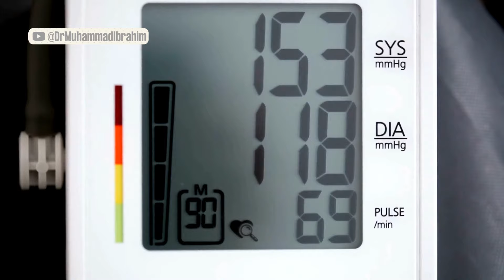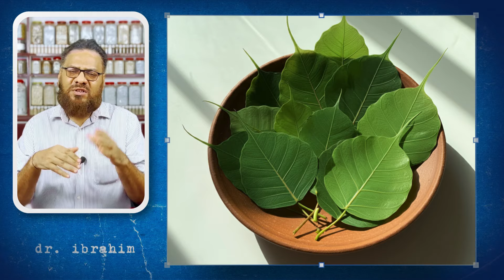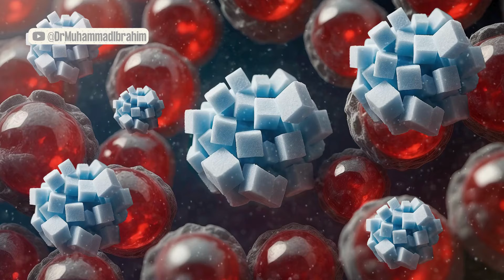Peepal Ke Patte Ke Fayde | Pipal Leaves For Artery Blockage Removal | Dr. Ibrahim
Today, Dr. Ibrahim talked about an easy and natural remedy to clear cholesterol and unblock arteries using Peepal leaves (Ficus religiosa) and apple cider vinegar. He explains how many health problems, like high blood pressure, come from poor diet choices, but offers a simple solution for those who want an affordable, effective treatment.

Dr. Ibrahim recommends boiling 11 Peepal leaves (sacred fig) in water, then adding two tablespoons of apple cider vinegar. Drinking this mixture four times a day can help improve heart health by cleaning out clogged arteries. He shares that this home remedy has helped many people without needing expensive treatments or medicines. Dr. Ibrahim emphasizes the importance of consistency, saying that after a few days, you’ll start to notice the difference.

For those struggling with heart issues, high blood pressure, or even diabetes, this natural drink could be a big help. He also reminds viewers that consultation with elders and family is important, and that good health solutions can often be found in simple, natural ingredients.

0:00 Intro
0:02 Blood Pressure and Health Concerns
0:14 Turning to Parents and Elders for Advice
0:31 Opening Heart Veins
0:46 Peepal Leaves for Artery Health
1:00 Preparing the Remedy
1:17 Apple Cider Vinegar and Benefits
1:32 Consultation and Knowledge
2:02 Peepal Leaves Remedy for Those Without Means
2:18 Boiling the Leaves in Steel Pots
2:28 Modern Convenience and Traditional Cooking
2:38 Cooking in Steel vs. Clay Pots
3:07 Apple Cider Vinegar Reaction and Heart Health
3:33 Long-term Remedy for Blood Pressure and Diabetes
3:45 Anti-bacterial, Anti-viral Properties of the Remedy
3:59 Using Fresh Green Leaves for Maximum Benefit
4:07 Conclusion